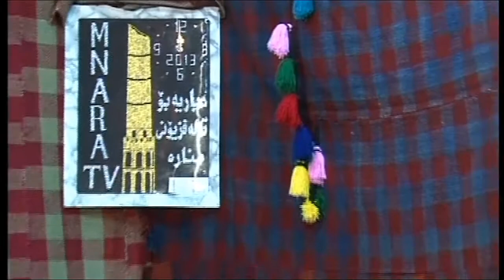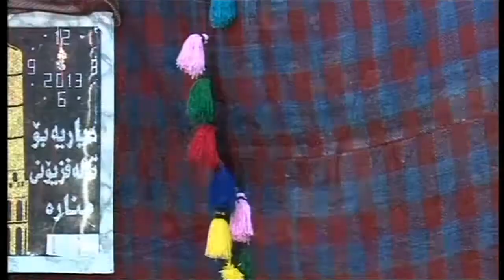sarhang mala mahamad // به‌رنامه‌ي گۆلميك له‌ ره‌وسه‌ي ره‌سه‌ن // احمد زيباري و ره‌مزي هه‌ركي